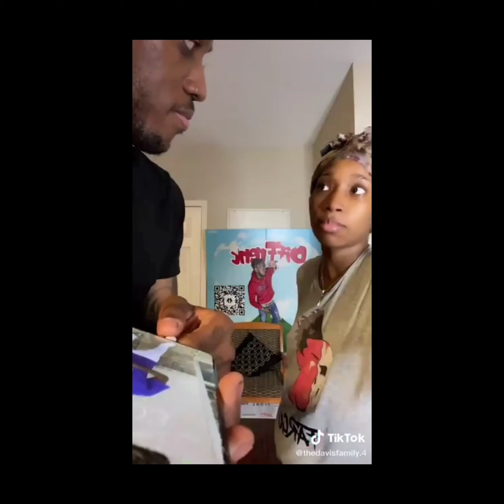THE BEST TIK TOK TREND EVER CREATED BIG FACTS!!!!